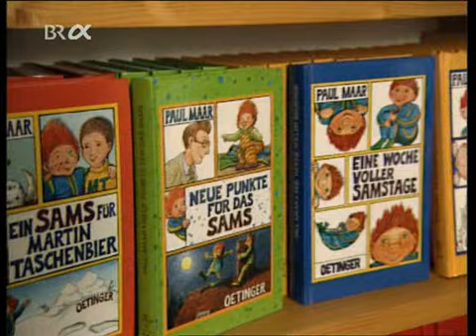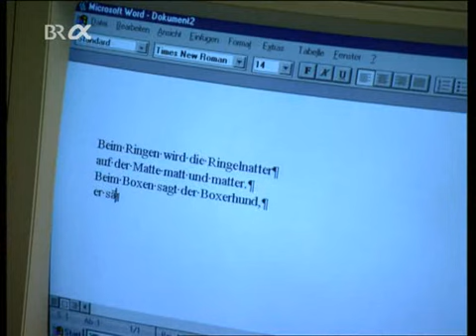Paul Maar und "Das Sams"